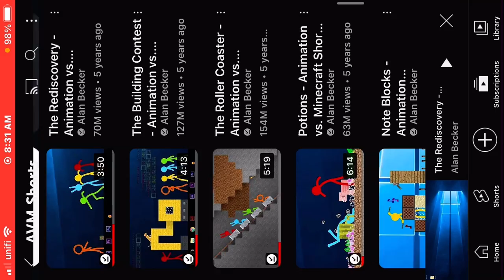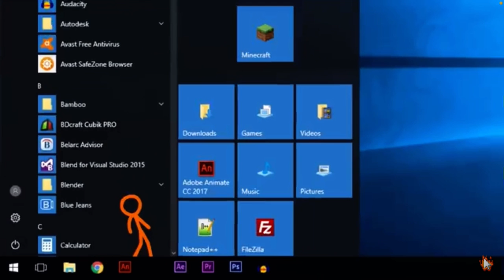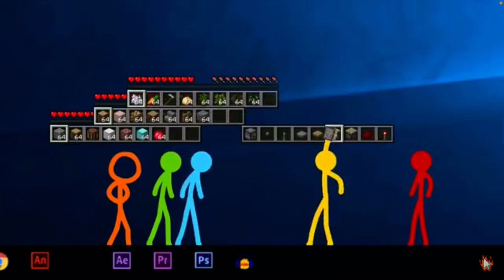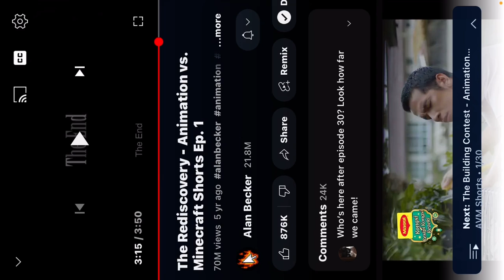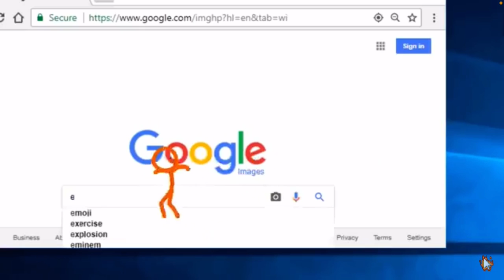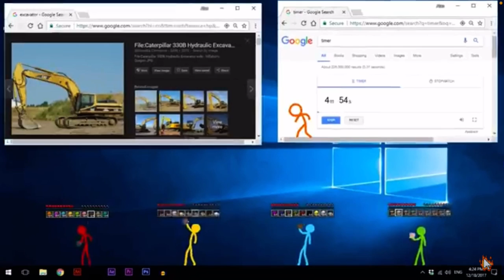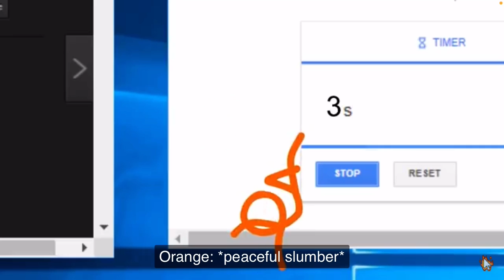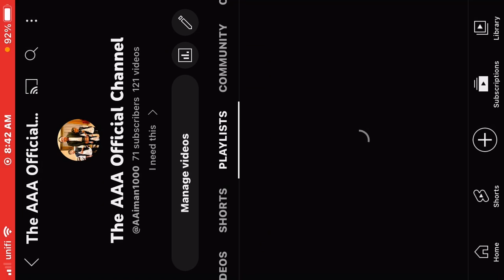React 2 Episode Of Animation vs minecraft